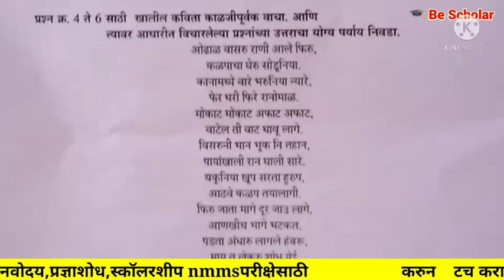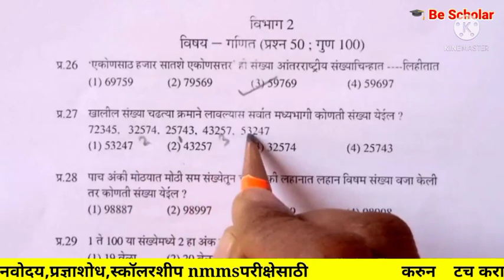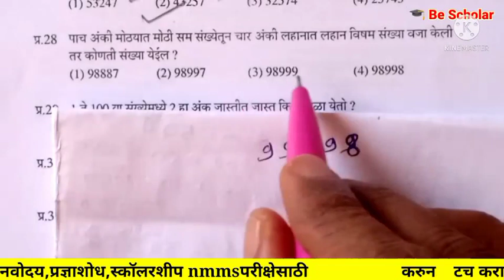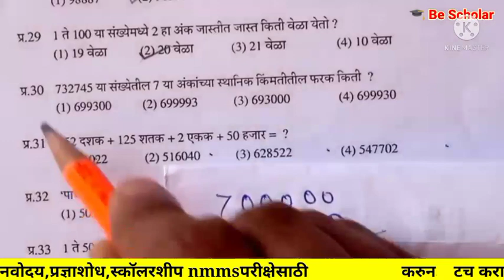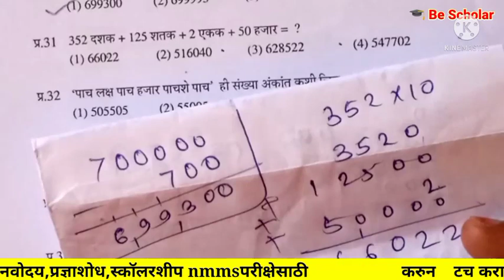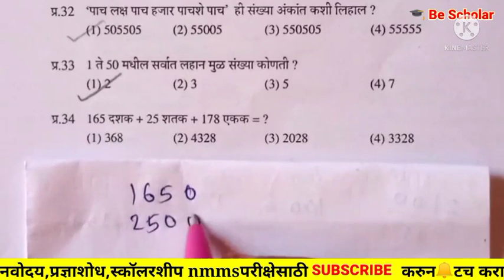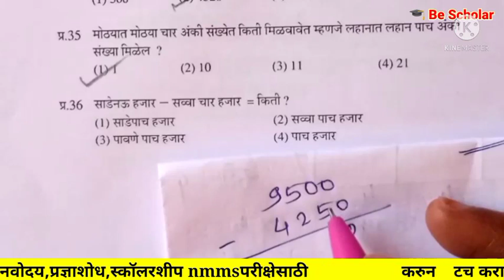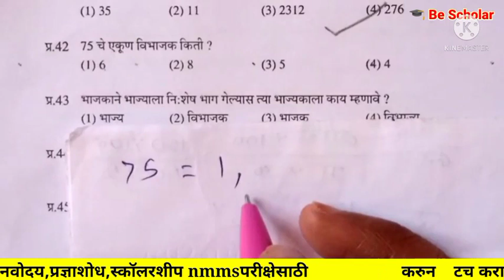प्रज्ञाशोध परीक्षा इयत्ता ४ थी सराव प्रश्नपत्रिका अचूक स्पष्टीकरणासह pradnya shodh pariksha 4th std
📚MISSION प्रज्ञाशोध परीक्षा 2022🖋️
इयत्ता 4 थी प्रज्ञाशोध परीक्षा व्हिडीओ लिंक्स